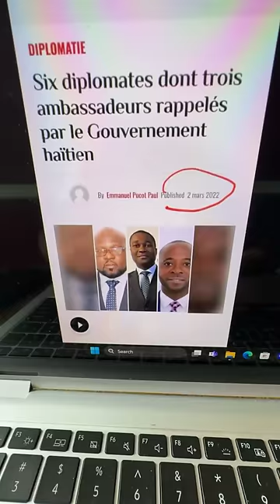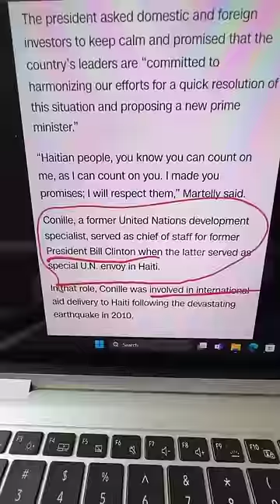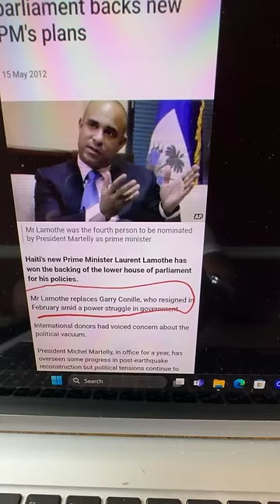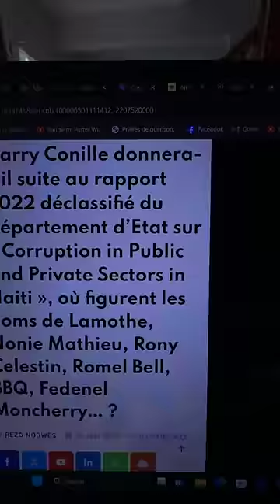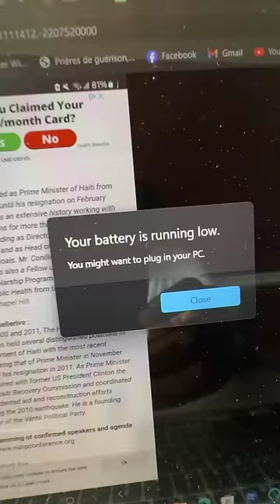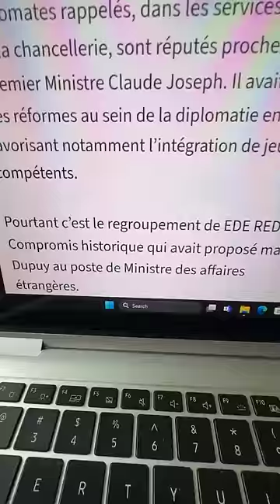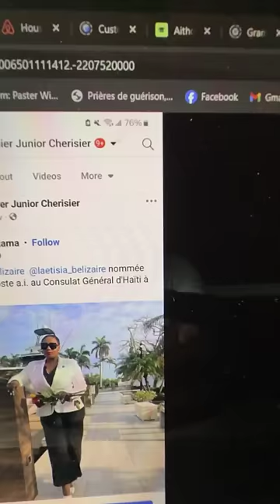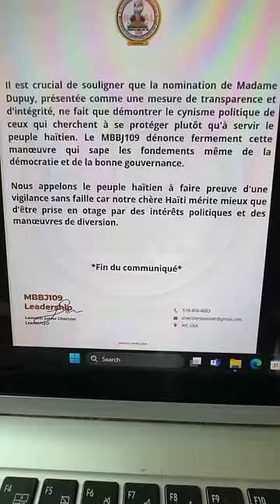Nominasyon Dominique Dupuy/Ti Claude/EDE(Manev Politi-koripsyon nan MAE pou kouvri Koripsyon)